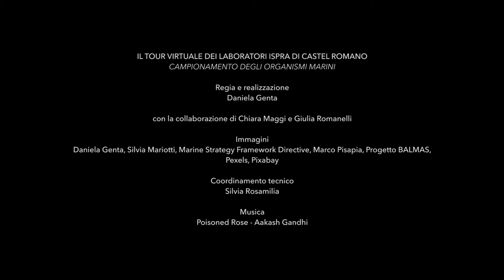Chimica ambientale - Sedimento, matrice conservativa